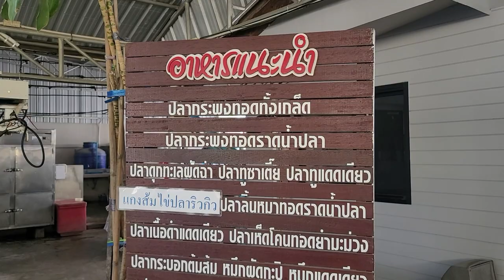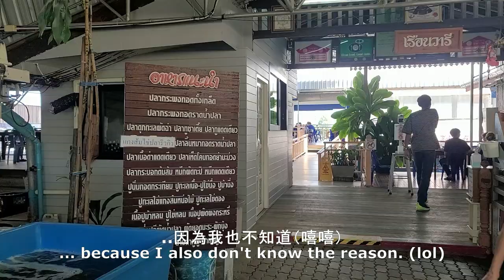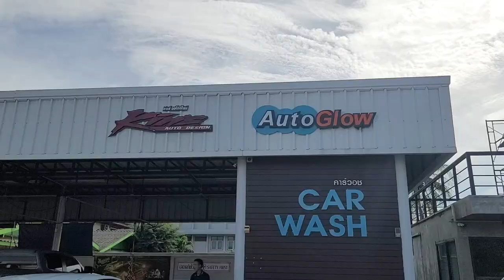Ep.07 |第七集🎯到曼谷了 | Huahin - Bangkok【自駕吉隆坡到曼谷🇹🇭】Road Trip from 🇱🇷KL to Bangkok | 🎬FHD 60fps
這是一個以13集系列，記錄從吉隆坡(KL)一路駕車到曼谷(Bangkok)，然後從曼谷回到合哎(Hatyai)的影片，大概( 3,000KM )三千公里在路途中我們也停留在幾個泰南的小鎮，體驗泰南的美食和風景，以高清多畫面(60psf), 少話但不會悶的影片將這個行程帶給大家一個與从不同的體驗，如果你也有打算從馬來西亞到泰國，資料應該有幫助😊

A series of 13 Episodes compilation of video clips ( dash cam, drone, phone camera )  duing our road trip from KL to Bangkok and back to Hatyai in this 11 days journey. We stopped by at few different places, total travelled distance approx. 3,000KM. Videos content emphasis on quality videography with minimum vlogging. Below are the useful information for road travelers from Malaysia entering Thailand border.

Documents required at Thailand Custom & Immigration Checkpoints :-
(A) Bukit Kayu Hitam Immigration checkpoint ( in this journey )
(B) Padang Besar Immigration checkpoint
( Information below referred to Malaysians only, other nationalities could be different )

1. Malaysia International Passport (validity shall not less than 6 months) – original √ and “ a photocopy” if you are the vehicle driver.

2. Malaysia registered Vehicle Registration Grant ( original√ and a photocopy )

3. 3rd party Thai vehicle insurance for the brought in vehicle – buy at “Insurance Thailand shop” in Changlun
- ( Code : 1.10 for vehicle with 7 seaters and below )
- (  RM 20 = 9 days) ( RM 30 = 19 days for 1.10, RM 42 -19 days for 1.20)

4. TM 2 - information of Conveyance form (2 copies are needed – ( 1 copy during entering & 1 copy when exiting Thailand ) Form can be obtained/bought at the “ Thailand insurance shops “
- This form is related to the information of the brought in vehicle, will be stamped together with driver’s passport + driver’s fingers print scaning.
- When exiting Thailand, besides returning the 2nd copy, DO REMEMBER TO SIGN A FORM as requested by the custom officer.

5. TM 3 -  Passenger list form (2 copies are needed – ( 1 copy during entering & 1 copy when exiting Thailand ) Form can be obtained/bought at the “ Thailand insurance shops “
- This form is related to the summary of passengers
6. TM 6 ; also known as white card (the same card with Arrival+Departure sections if you enter Thailand by air, Arrival section will be kept by immigration officer when entering and Departure section will be required to hand over when exiting Thailand) – can buy at “Thailand insurance shops” in Changlun – RM1.00/card – “each card for each person”

7. Customs Declaration Form ( if any other things to declare ) – do it when you arrived Sadao Customs House.

Process when entering Thailand from Malaysia :
Malaysia Custom  Malaysia Immigration  Thailand Immigration  Thailand Custom
Process when exiting Thailand to Malaysia :
Thailand Immigration  Thailand Custom  Malaysia Immigration Malaysia Custom

Visited places with GPS details :
1. Ruen Wari Restaurant, Samut Sakhon